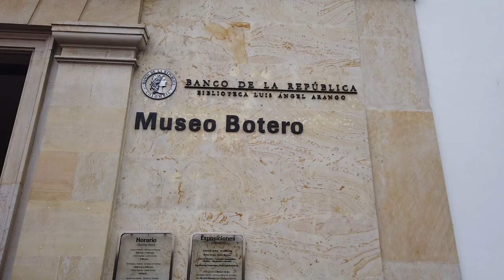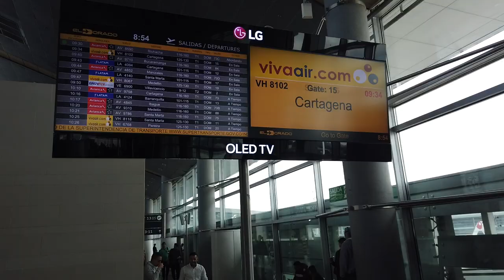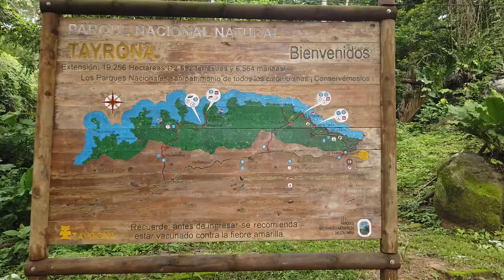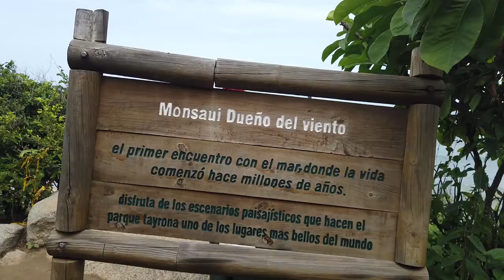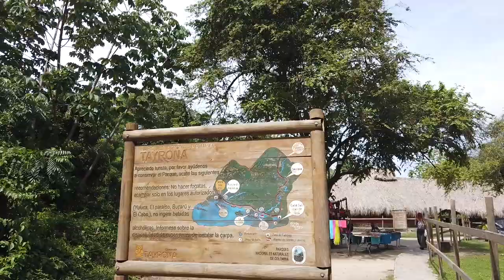KOLOMBİYA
2019 kasım ayında hayallerimize yolculuğumuzun ilk durağı Kolombiya...